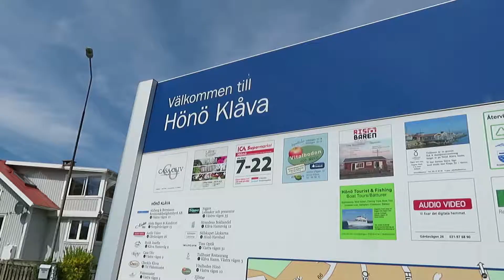Åker till sommarhuset 🌼 VLOGG + HAUL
Hej!
I dagens video får ni hänga med till Sveriges paradis, Hönö.
Enligt mig så är de en av de finaste platserna jag varit på hår i Sverige.
Vi åker även till Öckerö och Fotö, vilket är två helt fantastiska öar också.
Alla dessa öar ligger i anslutning till varandra, bara en bro över till den andra.
Så sjukt bra att färjan är gratis, smidigt och billigt att komma dit från Göteborg.

Har ni aldrig varit över på någon av dessa öar så kan jag verkligen tipsa er att besöka de i sommar. Finns så många fina badplatser också. Och sjukt mysiga klippor kan kan bada eller grilla vid.

FAQ:
☆  Lisa är min underbara fästmö ♥
☆ Jag är 23 år, född 1994.
☆  Bor i Jönköping.
☆  Filmar gör jag med min Canon eos 700D och vloggar med Canon powershot sx730.
☆ Jag redigerar mina videos i Premier pro.

Och TACK för all positiv feedback och alla fina kommentarer, det är ni som gör detta möjligt för mig ♥

Love♥  / Matilda